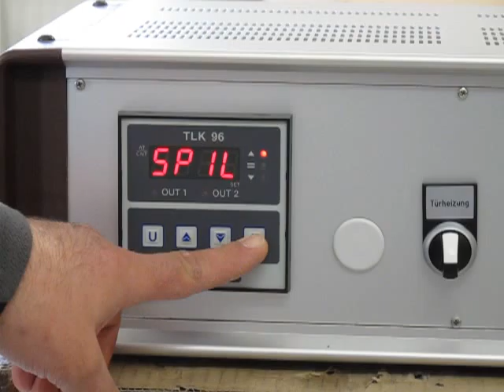TH2700 controller 005